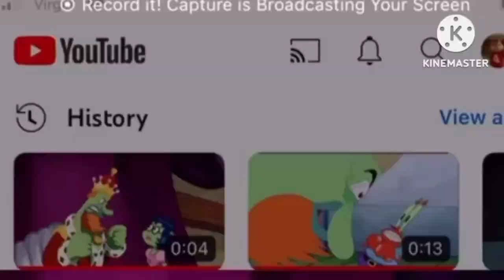YTP: Pooplfix Gets a Reverse And Faster (13+)